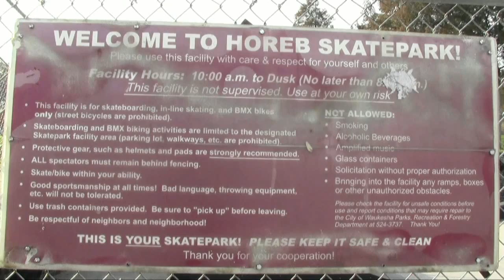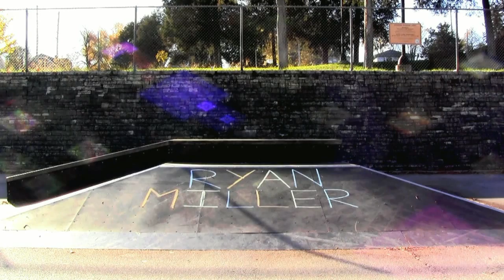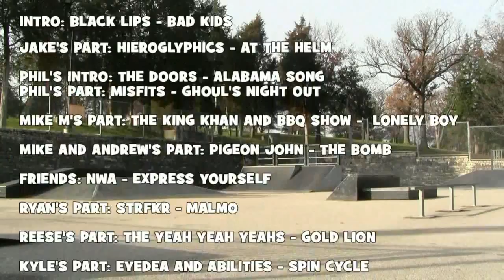Hell Yeah Horeb! The Movie (Full Video)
a Waukesha skateboarding video featuring Ryan Miller, Philippe Bourgeois, Jake Esser, Kyle Seppala, Mike Meier, Reese Slobodianuk, Andrew Pasell, and Mike Bahr.